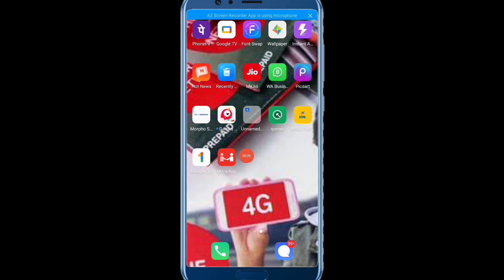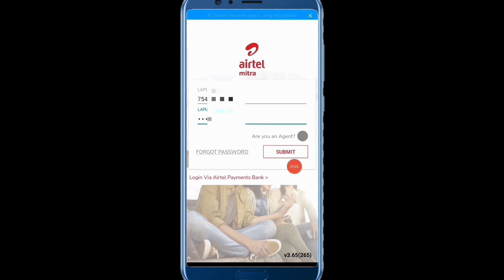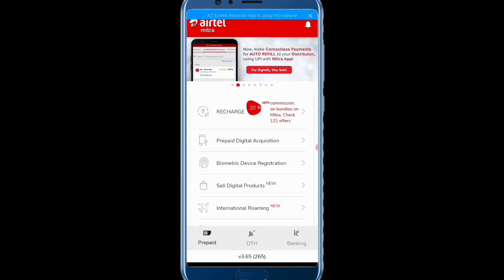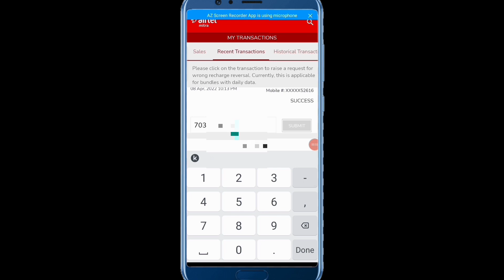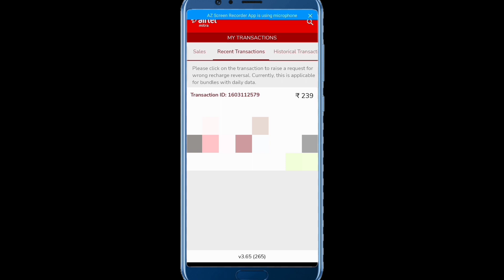Airtel Mitra App Se 1 मिनट में होगा गलत रिचार्ज का पैसा वापस 2022 Airtel Wrong Recharge Reversal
Airtel Mitra App Se 1 मिनट में होगा गलत रिचार्ज का पैसा वापस 2022 Airtel Wrong Recharge Reversal Airtel Galat Number Per Recharge Kaise Wapas Karen 2022